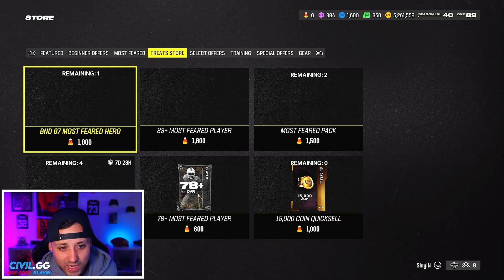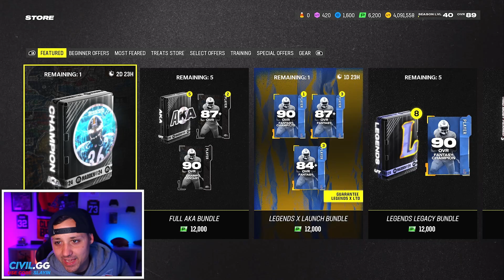INSANE! I OPENED THE AKA CHAMPION PACK FOR JOHNNY FOOTBALL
madden,madden 24 johnny manziel,johnny football madden 24,madden 24 aka,madden 24 tips,madden 24 pack opening,madden 24 mut,madden 24 aka special offer,madden 24 aka champion pack,madden 24 ultimate team pack opening,madden 24 mut packs,